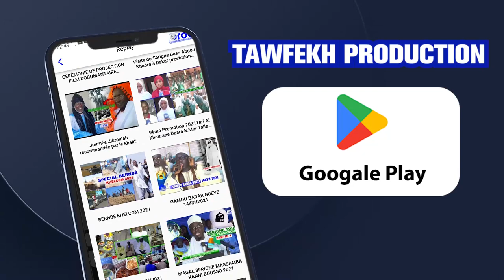Télécharger Application TAWFEKH PRODUCTION INTERNATIONAL HD